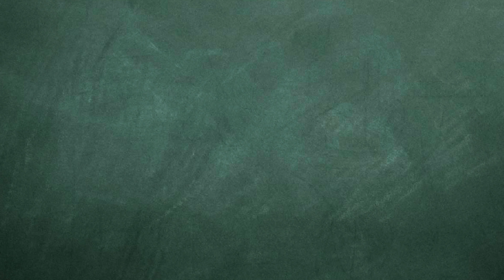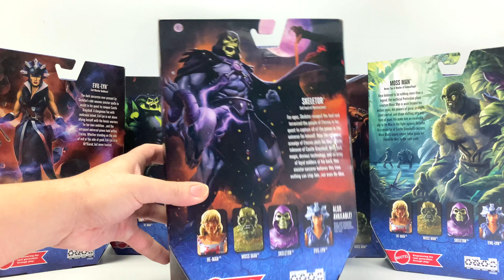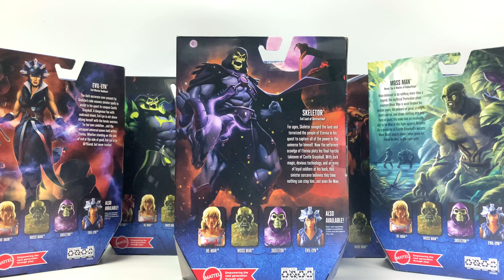【敗家開箱】骷髏頭堡賜我炎上⋯Mattel - Netflix Master of the Universe: Revelation -Skeletor, Evil Lyn, Skelegod